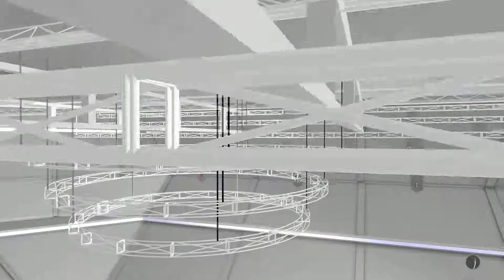NBA 2K18 Let's play(with commentary) Part 38 "Getting wins"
Hello guys, so today I continue on with the game. Hope you'll enjoy.